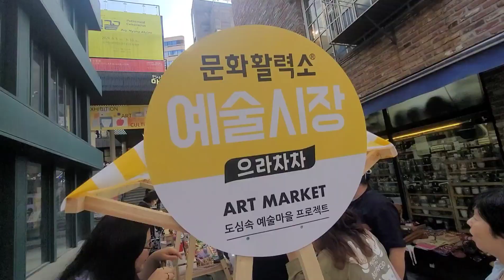전운영작가 인천미술협회 회장 제22회 인사동475번지展 인사동 마루아트센터